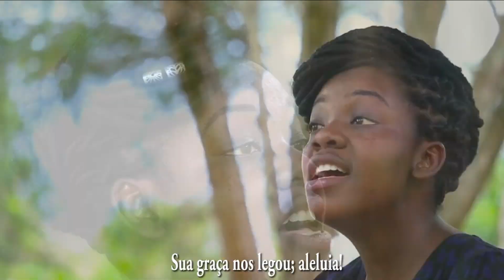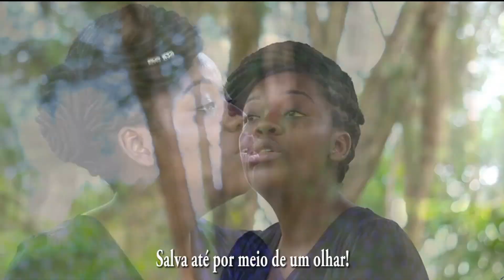Aleluia 198 Cantor Cristão - Lilian Kirui ( Legenda em português)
Louvem-te a ti, ó Deus, os povos; louvem-te os povos todos. Salmos 67:3